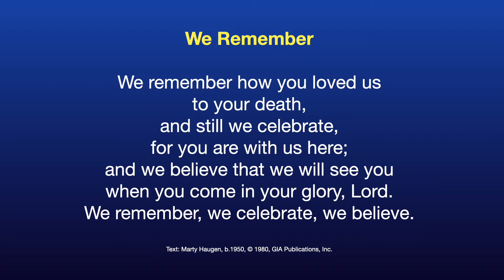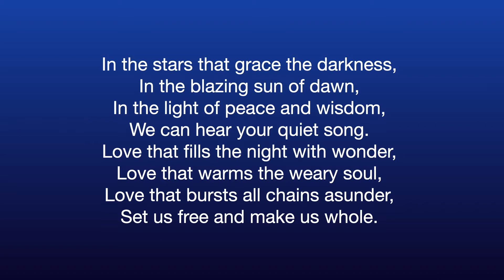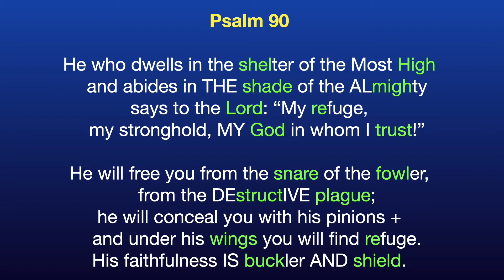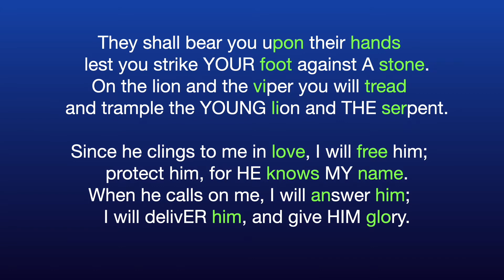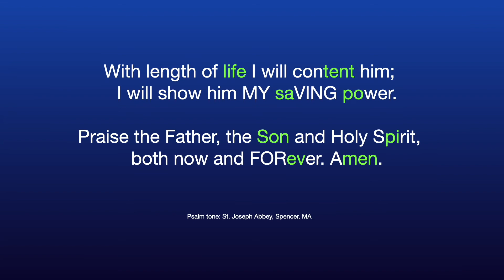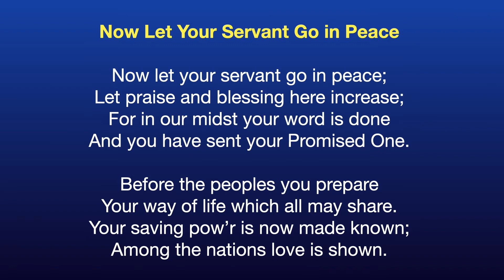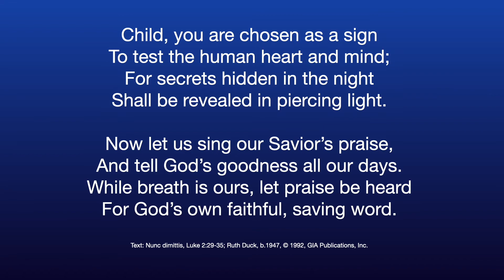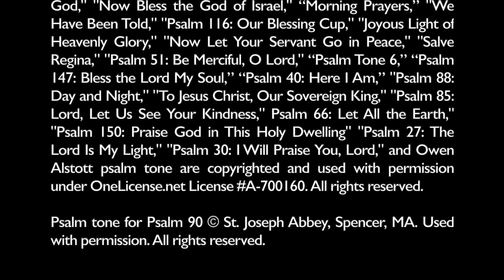Holy Thursday Night Prayer Divine Mercy Parish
Comprehensive Copyright Information for the Sacred Triduum Liturgy of the Hours

Scripture texts in this work are taken from the New American Bible, revised edition © 2010, 1991, 1986, 1970 Confraternity of Christian Doctrine, Washington, D.C. and are used by permission of the copyright owner. No part of the New American Bible may be reproduced in any form without permission in writing from the copyright owner.Psalms 54, 56, 90, 119: The Revised Grail Psalms Copyright © 2010, Conception Abbey/The Grail, admin. by GIA Publications, Inc., All rights reserved.“We Remember,” "O God beyond All Praising," "Psalm 63: As Morning Breaks," “Psalm 80: Lord, Make Us Turn to You,” "Isaiah 12: With Joy You Shall Draw Water," “Psalm 81: Sing with Joy to God," "Now Bless the God of Israel," “Morning Prayers,” "We Have Been Told," "Psalm 116: Our Blessing Cup," "Joyous Light of Heavenly Glory," "Now Let Your Servant Go in Peace," "Salve Regina," "Psalm 51: Be Merciful, O Lord," “Psalm Tone 6,” “Psalm 147: Bless the Lord My Soul,” “Psalm 40: Here I Am,” "Psalm 88: Day and Night," "To Jesus Christ, Our Sovereign King," "Psalm 85: Lord, Let Us See Your Kindness," Psalm 66: Let All the Earth," "Psalm 150: Praise God in This Holy Dwelling" "Psalm 27: The Lord Is My Light," "Psalm 30: I Will Praise You, Lord," and Owen Alstott psalm tone are copyrighted and used with permission under OneLicense.net License A-700160. Used with permission.